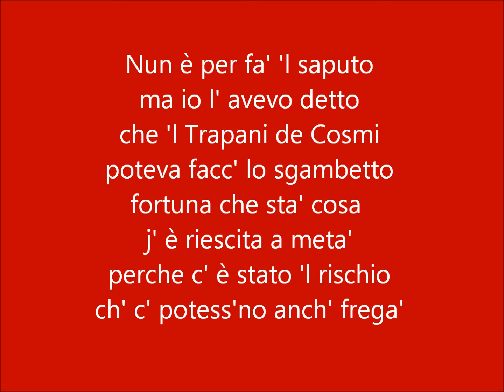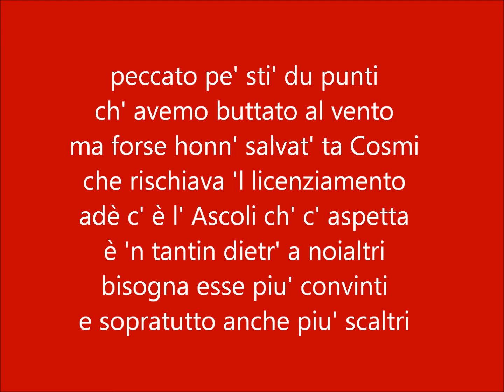Rocosintesi - Perugia Trapani 13.11.2016 con testo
Sintesi Musicale della partita Perugia Trapani del 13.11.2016